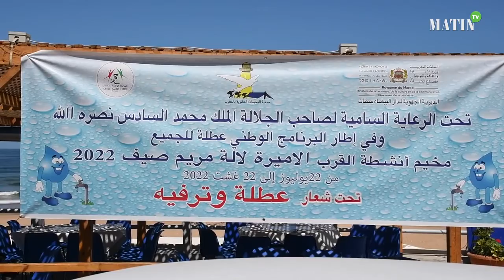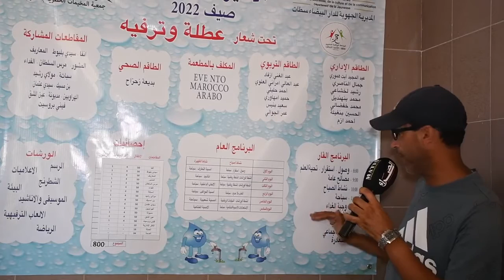مخيم القرب لالة مريم بالبيضاء .. يفتح أبوابه لأطفال الأسر المعوزة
مع انتهاء الموسم الدراسي وحلول فصل الصيف، يحتاج الأطفال إلى متنفس بعد عام دراسي متعب، لكن ليس لجميع الآباء القدرة على تكاليف السفر، لهذا تبقى المخيمات الصيفية أهم ملاذ لأطفال الأسر المعوزة. ومن بين المخيمات التي تحتضن هؤلاء الأطفال مخيم الأميرة لالة مريم  بشاطئ عين الذئاب في الدار البيضاء، الذي يساهم في تخفيف العبء على بعض الأسر الهشة. زارت "الصحراء المغربية"،  المخيم الحضري لالة مريم الذي مازالت تتواصل فعالياته تحت شعار: "عطلة و ترفيه"، المنظم من طرف وزارة الشباب و الثقافة و التواصل وبشراكة مع جمعية المخيمات الحضرية بالمغرب.